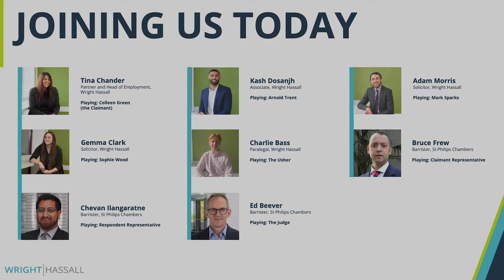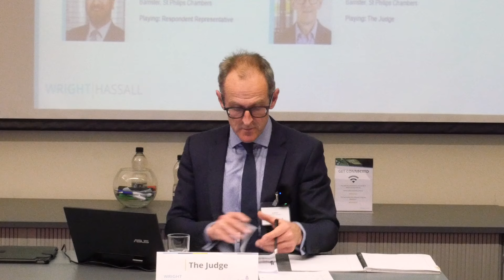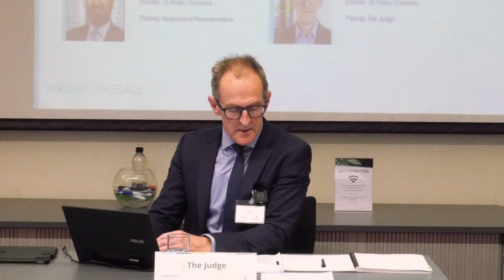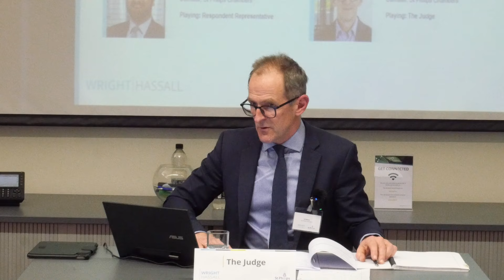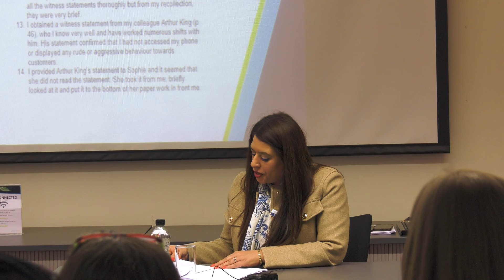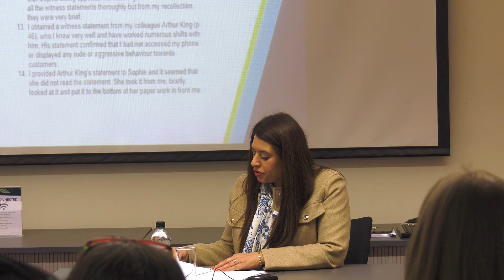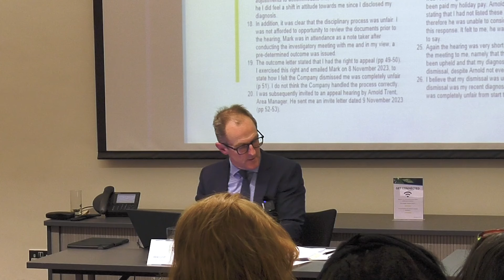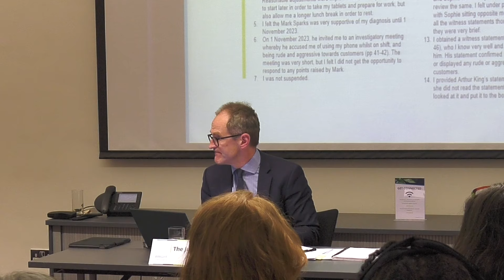Mock Employment Tribunal 2024 Part 1: Tribunal Hearing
Join the Wright Hassall Employment Law team, in collaboration with St Philips Chambers, for their 2024 Mock Employment Tribunal event.

This immersive event, aimed at HR professionals and key decision makers, is a simulation of the real thing. Experience, first-hand, the hearing of evidence, cross-examination, submissions and the final decision from the 'Judge' based on a challenging scenario many businesses face.